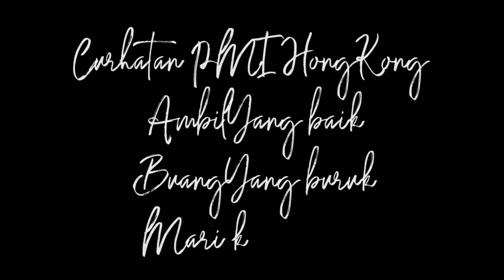Ex Taiwan, M4j1k4n dilawan karena job tidak sama dengan interview (wong ngganteng sakndunyo)